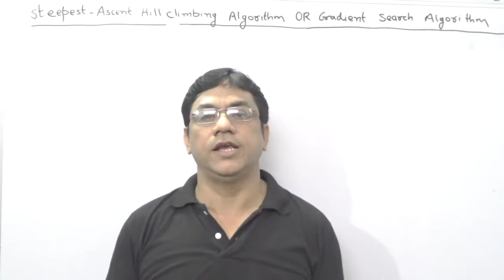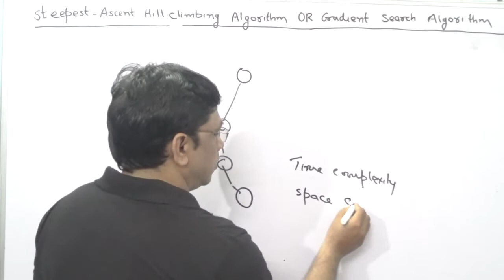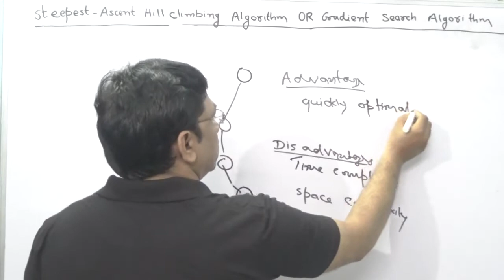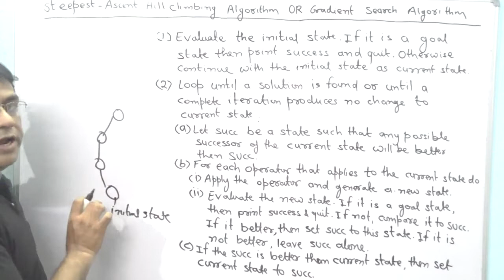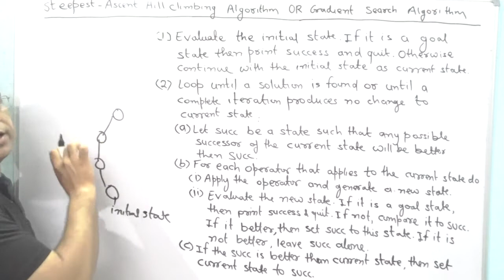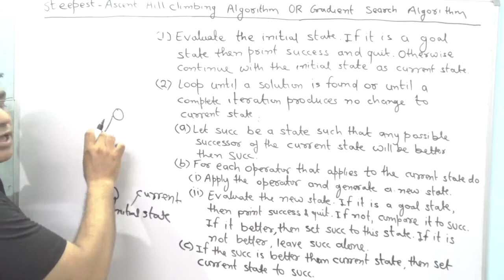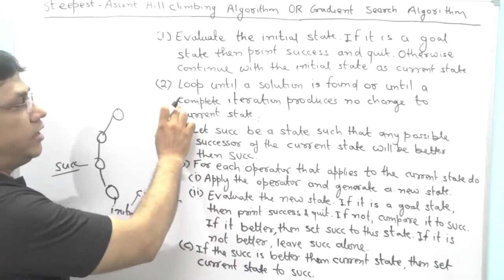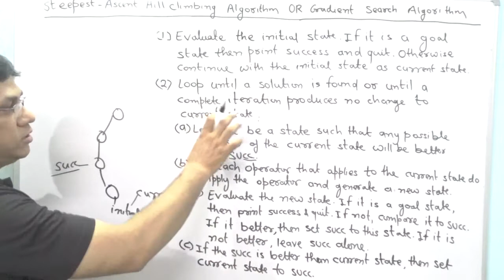Steepest Ascent Hill Climbing Algorithm OR Gradient Search Algorithm |AI|(Lec. no. 33)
See(Click on SHOW MORE) all Subjects Playlist uploaded

SteepestAscent Hill Climbing Algorithm OR GradientSearch Algorithm in Artificial Intelligence